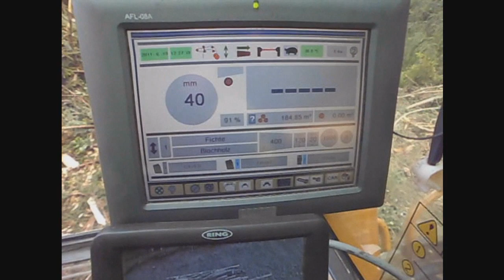Yarder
Case 1188 Mobilbagger mit 2 Seil-Umlaufyardersystem und Prozessor ZBH75